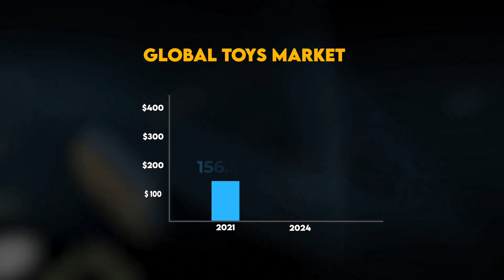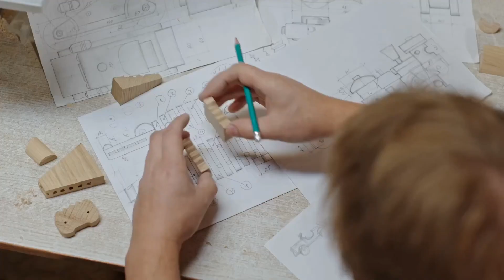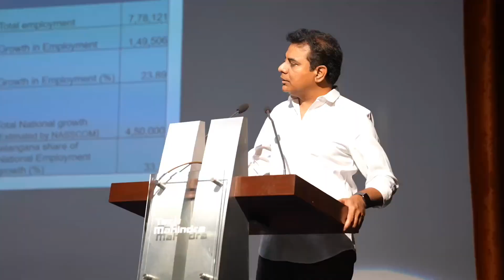Toys park - MSME - Dandu malkapur - choutuppal